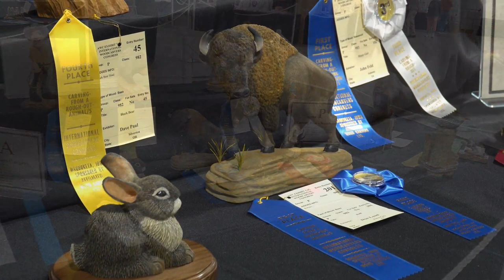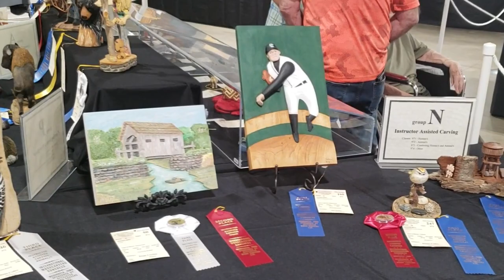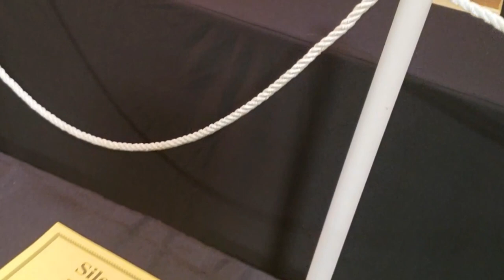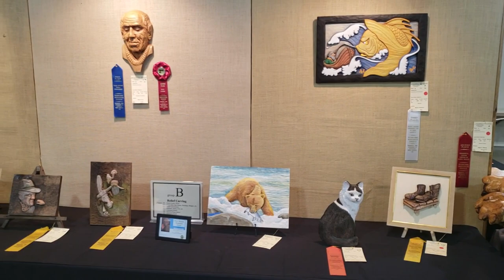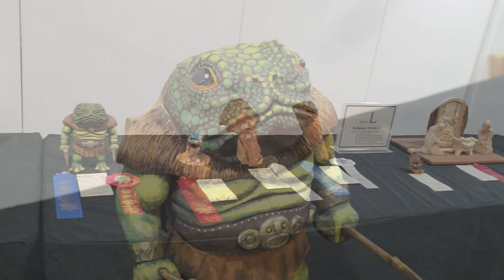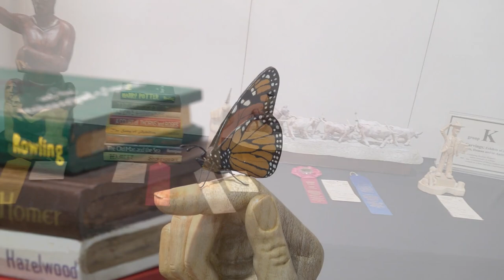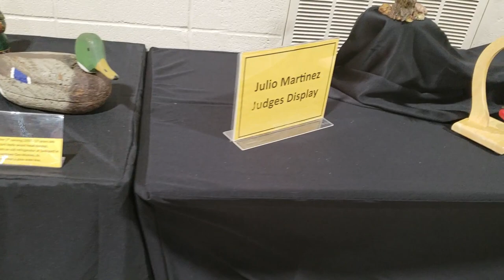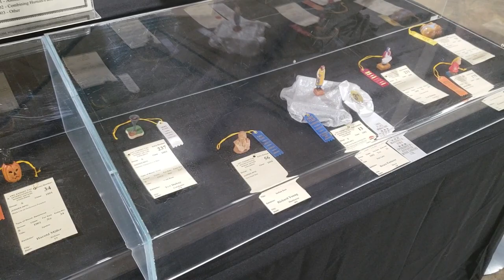Wood Carving Congress Competiton and Show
Let’s Carve - Wood Carving Tools You Will Need - for these easy wood carving patterns and projects

A wood carving knife and simple hand chisels such as a V tool and a small #9 gouge

The wood used for these wood carving basics
I like to use basswood in all my carvings. This wood carving project is no exception. Find a reputable wood dealer and stick with him/her.

Wood Carving on Cottonwood Bark
Some of my videos use cottonwood bark. Again, find someone who can provide bark for you or you can hunt for cottonwood bark yourself. The tree must be dead for some time for the bark to come off. I sell bark at the local wood carving shows. However, I do not sell via mail because the shipping costs are sometimes more than the cost of the bark itself.

Wood Carving Rough-Outs
What better way to learn how to carve than putting the finishing touches with your very own rough-out. You can see all my rough-outs on my

Are you ready for my instructional books and videos that give you tips, tricks and shortcuts for creating great wood carvings?